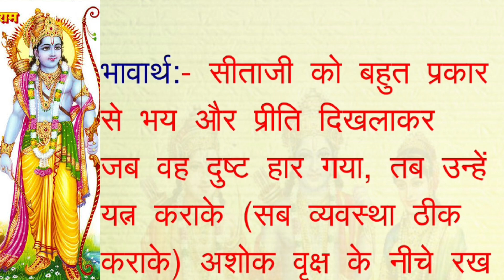जटायु और रावण का युद्ध | माता सीता का अशोक वाटिका पहुंचना | रामायण कथा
इस वीडियो में जानिए रामायण का वह मार्मिक प्रसंग, जहां वीर जटायु ने माता सीता को रावण से बचाने के लिए संघर्ष किया। इस कथा में जटायु की वीरता, धर्मनिष्ठा और त्याग को विस्तार से समझाया गया है। जानें कि कैसे रावण द्वारा सीता का हरण और उन्हें अशोक वाटिका ले जाने का यह प्रसंग भारतीय इतिहास में धर्म और अधर्म की गाथा का प्रतीक है।

वीडियो की मुख्य बातें:

जटायु और रावण का युद्ध: वीरता और धर्म की प्रेरक गाथा।
माता सीता का अशोक वाटिका पहुंचना और उनका कष्टमय समय।
जटायु की कहानी और उनका रामायण में योगदान।
रामचरितमानस और रामायण की यह कथा हमारे जीवन को प्रेरित करती है।
Solved Queries:

जटायु का रावण से युद्ध क्यों हुआ?
जटायु ने रावण पर हमला क्यों किया?
रावण ने सीता को अशोक वाटिका में क्यों रखा?
जटायु कौन थे और उनका रामायण में क्या महत्व है?
इस कथा का महत्व:
यह प्रसंग न केवल वीरता और त्याग का प्रतीक है, बल्कि धर्म के प्रति हमारी निष्ठा को सुदृढ़ करता है। इसे देखकर आप रामायण के गहरे अर्थ और संदेशों को बेहतर तरीके से समझ सकते हैं।